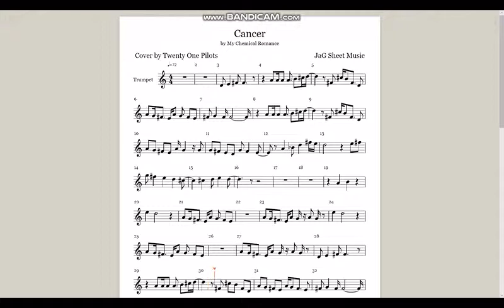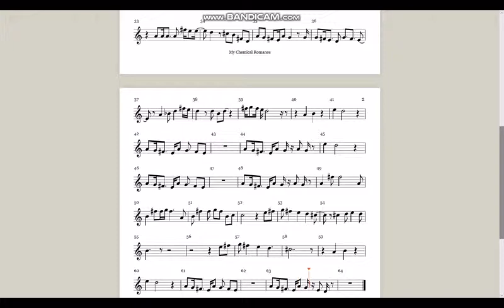Cancer (Twenty One Pilots) Trumpet Sheet Music